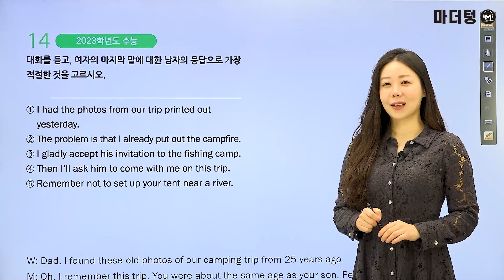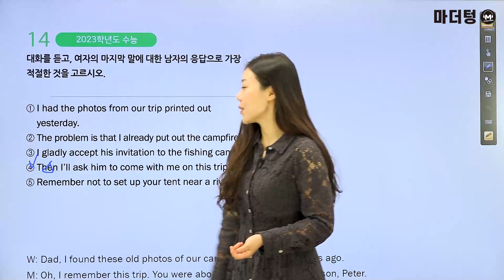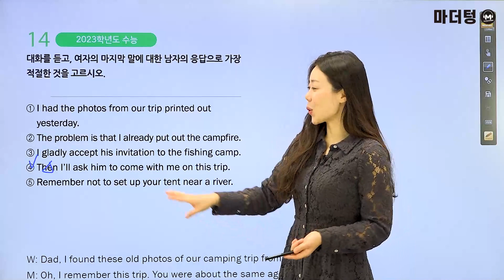마더텅 | 수능기출 영어 듣기 | 고3 2023학년도 수능 14번 (해설 : 강산 선생님)